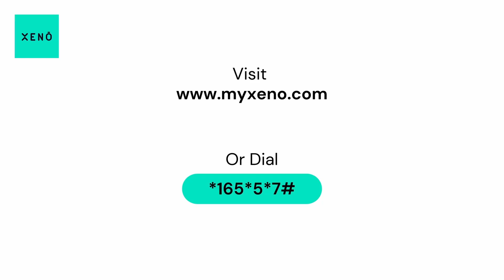Panic Proof: Strengthening Your Finances For The Unexpected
In today's unpredictable world, emergencies and unexpected events can strike at any time, leaving many individuals and families unprepared and overwhelmed. But what if everyone had the knowledge and tools to navigate financial crises and emergencies with confidence and resilience?

Miriam Namayanja, an experienced Auditor with KPMG and Financial Coach, and John Kamara CFA, XENO Investments Portfolio Manager help us develop a comprehensive financial preparedness plan to leave you in control, no matter what life throws our way.